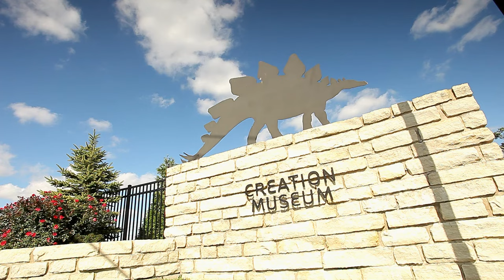Origins of the Universe | Mysteries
Origins of the Universe - Was the Earth created or did it come into existence on its own without any outside interference?

Origins of the Universe (2021)
Director: Karl E. Ritcher
Stars: Todd Cantelon, Ken Ham, Jason Lisle
Genre: Documentary, Biography, History, Mystery, Talk-Show
Country: United States
Language: English
Release Date: September 1, 2021 (Israel)

Synopsis:
The world around us contains many complex systems that work so perfectly together. For many years there has raged a heated debate between evolution and creation, with the question at the core of it all being, “Was the earth created, or did it come into existence on its own?” Meet seven experts in their fields who have devoted their lives to the study of this question.

SUPPORT US!

MORE MOVIES!